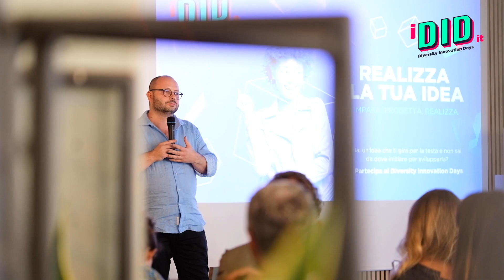Diversity Innovation Festival - Rome, Italy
Featuring speakers Rana Novack, from the United States, Yusif Fusseini from Ghana, and Matteo Cerri from UK, the event hosted the final startup competition of the Diversity Innovation Days.

Parko, the startup founded by Megahed, took the first prize, and will head to present his startup at the Startups Without Borders Summit in Cairo next February 2024.